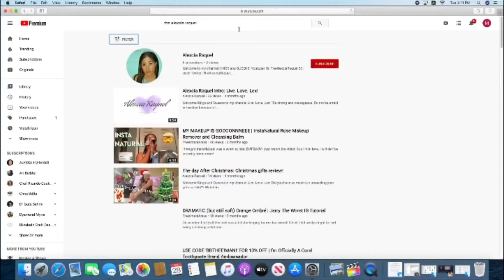News Alert 🚨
So I tested positive for COVID yesterday and this is my 2nd day of quarantine‼️

HEY Y’ALL ! WUSSUP! WHATS POPPIN PIMPIN AND ALL THAT GOOD STUFF IN-BETWEEN

It’s your girl The Alexcia Raquel here, your favorite sweetheart 💕
Go and explore my channel!
I created monologues from your favorite movies and tv shows, skits, product reviews, and more!

•TURN ON THEM PUSH NOTIFICATIONS